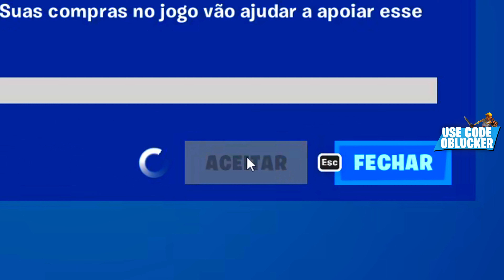3 MAPAS DE TREINO PARA SER UM PROPLAYER NO FORTNITE EM 2023! MIRA, EDIÇÃO, CONSTRUÇÃO, PIECE CONTROL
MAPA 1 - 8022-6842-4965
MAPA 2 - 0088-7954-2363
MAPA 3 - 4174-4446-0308